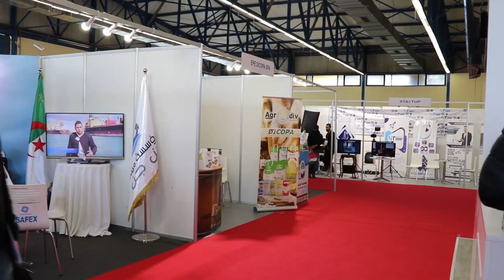Salon National Inversé de la Sous-Traitance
SANIST 2023